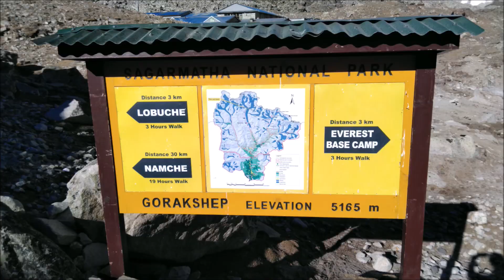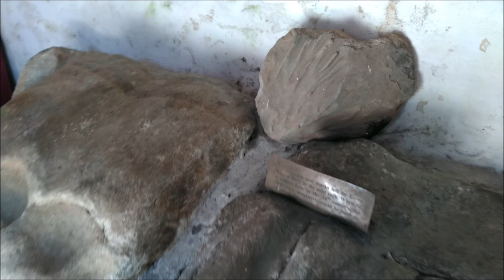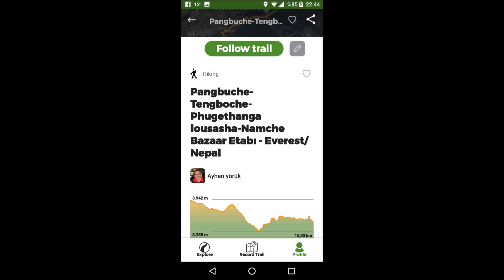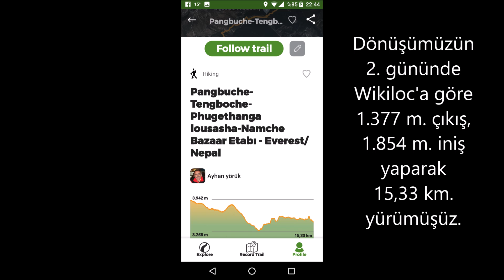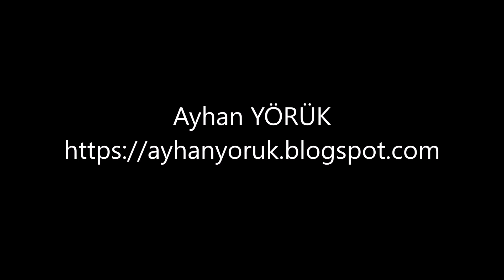Everest Ana Kamp (Base Camp) Yürüyüş Faaliyeti (DÖNÜŞ)(7-8-9. Günler) - 28-29-30 Ekim 2018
DÖNÜŞ (7-8-9. Günler)

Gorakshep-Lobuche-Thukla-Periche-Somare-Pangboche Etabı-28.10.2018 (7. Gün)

Pangboche-Tengboche-Phugethanga-Lousasha-Namche Bazaar Etabı-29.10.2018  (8. Gün)

Namche Bazaar-Phakding-Lukla Etabı-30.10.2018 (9. Gün)

Everest Ana Kamp (Base Camp) Yürüyüş Faaliyeti
20 Ekim-05 Kasım 2018